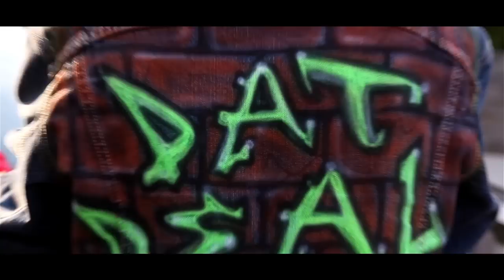DATDEAL- SNAPS ON SNAPS ON SNAPS VIDEO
DATDEAL- SNAPS ON SNAPS ON SNAPS. REMAKE OF THE POPULAR HIT SONG RACKS ON RACKS (YUNG CHRIS YC).  GROUP COMING FROM MOUNT VERNON, NY.  TO GET IN CONTACT HIT ON TWITTER @2D_MANFROMDAVID, @2D_DREWSOWAVEY, 2D_PLAYBOIITWAN.  (NYNYGQ GQ TVEE DATDEAL)    (JTRACKS305 YUNG CHRIS YC JTRACKS305 YUNG CHRIS YC JTRACKS305 YUNG CHRIS YC)